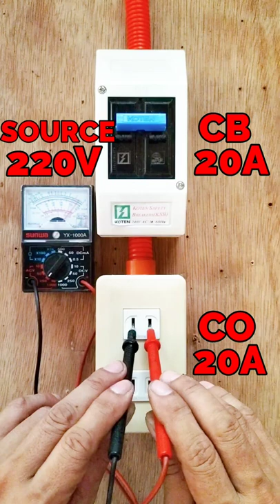CONVENIENCE OUTLET INSTALLATION#shorts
CONVENIENCE OUTLET INSTALLATION